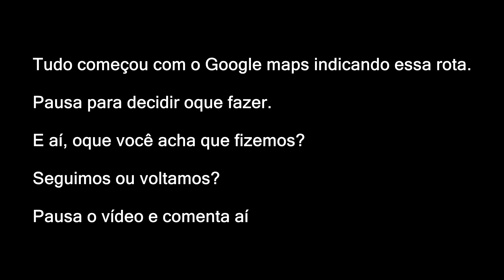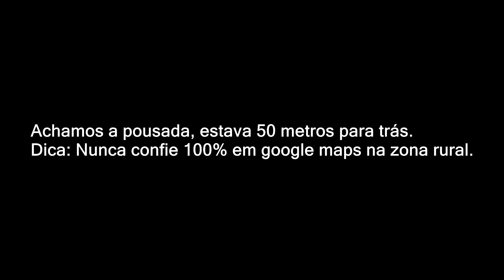TENERE 660 MOTOTURISMO CASAL CM - OFF-ROAD PASSEIO BUENO BRANDÃO MG CARNAVAL 2022 - PARTE 2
Minha esposa (Carol) e eu com nossa Tenere 660 fazendo mototurismo, passeio em Bueno Brandão MG no feriado de carnaval 2022 - paRte 2 - Visitando a cidade, mirante do cristo, Cachoeira do Felix, Parque Terra das Cachoeiras (Cachoeira do Malacacheta) hospedando na Pousada Alto da Cachoeira.
Neste trecho fizemos off-road, pegamos estrada interditada pela prefeitura de Bueno Brandão.
Para fazer parceria, entre em contato no email abaixo.

Filmadora- GOPRO HERO 3+ BLACK EDITION
Microfone- Made in China
Moto- YAMAHA XT 660Z TÉNÉRÉ